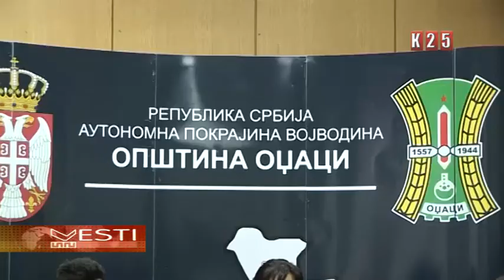Povezivanje lokalne samouprace u Odžacima sa LAG „Srce Bačke“